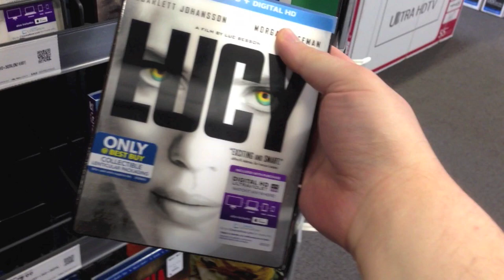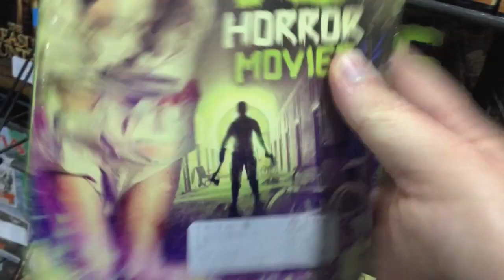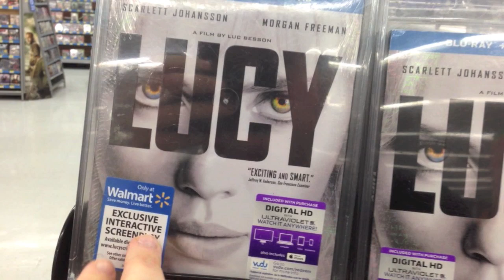Blu-ray / Dvd Tuesday Shopping 1/20/15 : My Blu-ray Collection Series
* The Blu-rays / Dvds I picked up this week are

- DuckTales the Movie: Treasure of the Lost Lamp : Directed by Bob Hathcock - Starring Alan Young, Terence McGovern, Russi Taylor, Christopher Lloyd, June Foray, Richard Libertini

- Disaster Wars : Earthquake Vs Tsunami - Directed by David Palmieri - Starring Reggie Bannister, Priscilla Barnes, Joe Estevez